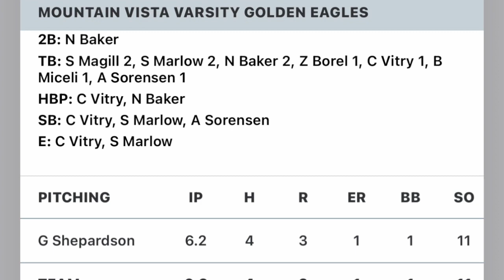Grant Shepardson Pitching vs Ponderosa 5 8 23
Grant Shepardson with another outstanding pitching performance